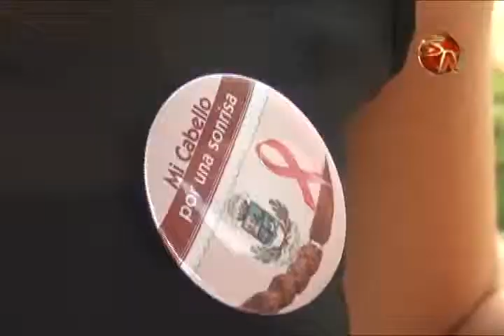Generaleñas donaron con amor su cabello